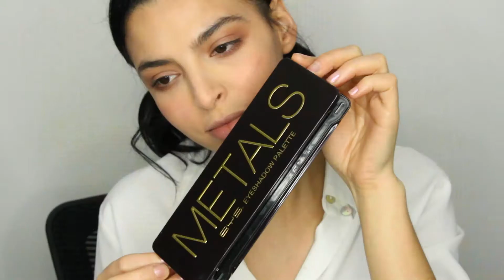[TUTO LOOK] Maquillage de soirée version 2018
À la fois rock et glamour, voici un make-up qui mixe harmonieusement 2 tendances phares de la saison : d’un côté, un smoky eye réalisé à l’aide de fards bronze et cuivrés pour réchauffer le teint et rehausser le regard d’éclats de métaux précieux. De l’autre, une bouche façon fruits rouges parée d'une couleur translucide pour apporter une touche de fraîcheur et de gourmandise. Complété d’un maquillage du teint "effet bonne mine », ce look de soirée offre l’équilibre parfait entre douceur et sophistication. Recréez-le facilement chez vous en suivant les étapes à la manière de Samakeup !

Tuto maquillage réalisé en partenariat avec la Makeup Artist Samakeup

À propos de BYS Maquillage :

Marque n°1 en Australie, BYS Maquillage est arrivée en France en 2013 et a vite rencontré le succès grâce à son large catalogue de produits professionnels à prix mini. Spécialisée dans le maquillage et les accessoires de beauté, BYS propose régulièrement des nouveautés inspirées des toutes dernières tendances make-up tout en garantissant des produits de qualité au meilleur prix et certifiés non testés sur les animaux. Entrez dans l’univers BYS Maquillage et faites le plein de bons plans make-up, d’idées de looks et d’astuces de pros !

À très bientôt pour de nouvelles vidéos 💋